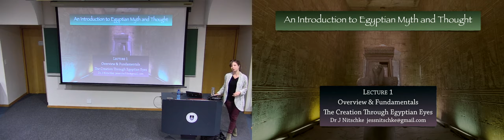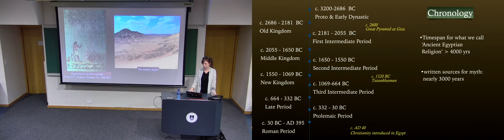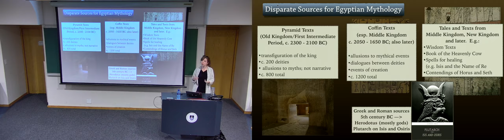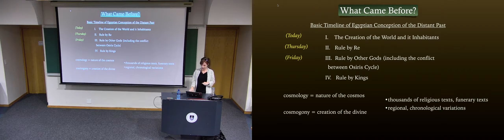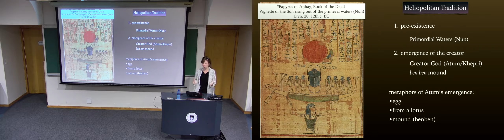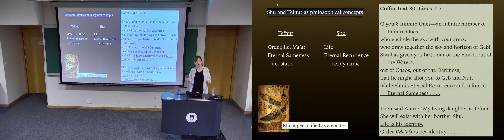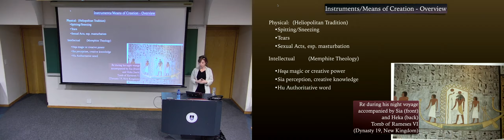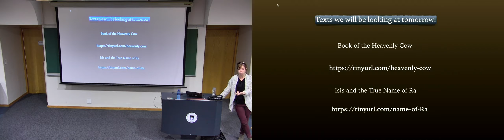Egyptian thought and myth 1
1.In the beginning: creation through Egyptian eyes

Mythology has helped humans throughout time to make sense of the world and the human condition – the
same is true for the ancient Egyptians. This course will explore Egyptian philosophical ideas and mythological
tales reflecting what they believed happened in Egypt before the time of the pharaohs. The first lecture will
describe traditions surrounding the very moment of creation, comparing them with creation accounts from the Old
Testament. The second will explore the trials and tribulations of the reign of Re over Egypt, including tales such as
‘Isis and the True Name of Re’ and ‘the Myth of the Heavenly Cow’. The last lecture will examine the mythological
cycle surrounding Osiris and the subsequent battle of Horus and Seth for the right to the succession. This cycle is
at the core of Egyptian beliefs about the afterlife as well as their conception of the institution of kingship.